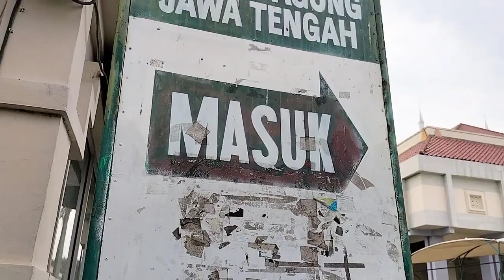VLog Rsds 2022 - Masjid Agung Kota Semarang bersama keluarga besar Rsds Magetan. 5 November 2022